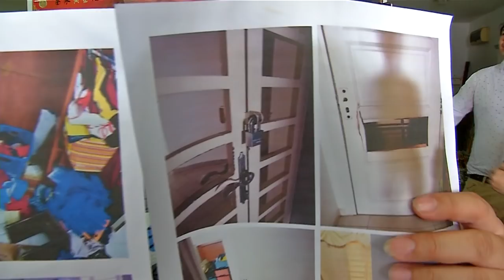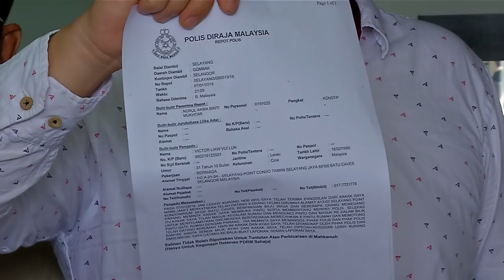担心遇假警 男子拒警入屋搜毒被告妨碍公务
今年1月7日，8名便衣警察前往雪兰莪士拉央一个公寓单位搜查毒品。警方向屋主廖先生表明来意后，廖先生表示他一向来奉公守法。同时因为担心遇到假警察，他拒绝开门。没想到，警方却破门而入，虽然警方搜不到毒品，但廖先生和女儿却在“妨碍公务”的罪名下被提控。行动党泗岩沫区国会议员林立迎表示，在紧急情况下警方可以不需要展示搜查令，但是，还是需要出示证件，让民众信服。